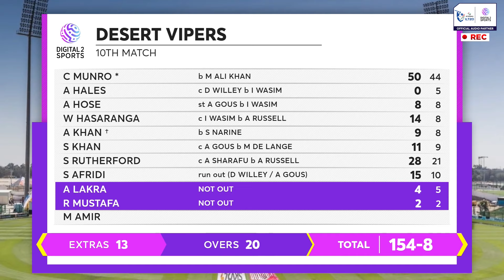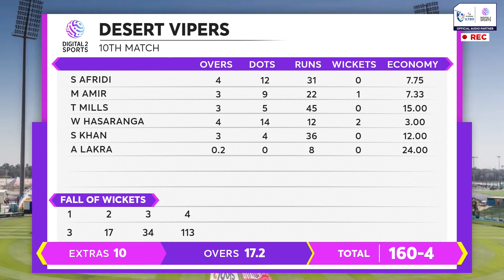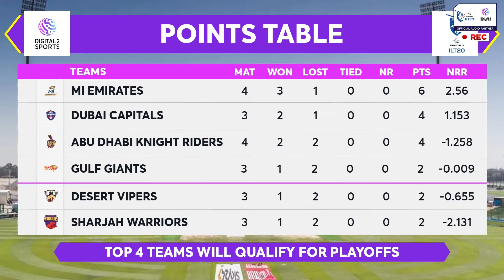ILT20 2024 Match Highlights | Abu Dhabi Knight Riders vs Desert Vipers | Match 10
much-needed win for the Knight Riders after two successive defeats. After an excellent bowling show, they just needed to bat sensibly to get over the line. Despite losing 3 wickets inside the powerplay, the Knight Riders never showed any signs of panic and stitched a 79-run stand for the 4th wicket. Alishan Sharafu made the most of some ordinary bowling and notched up his maiden T20 fifty as well, Russell came in and put the finishing touches like he so often does.